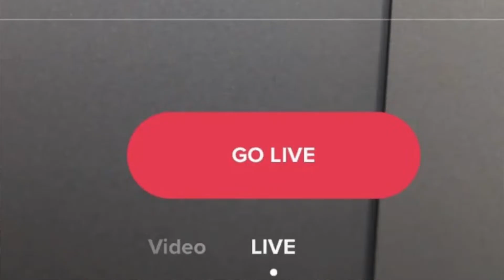TIKTOK PAYING CREATORS WITH 200 MILLION DOLLARS - Do You Qualify?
Starting In August of 2020; TIKTOK IS PAYING CREATORS WITH 200 MILLION DOLLARS - Do You Qualify for the Fund?

This was just announced on Thursday July 23, 2020. It has been a long time in the making as many people have been wondering why is it that just Youtubers get paid but not the TIKTOK creators whos video content have surpassed many youtube videos views.

There are a few qualifications though. You must be 18 years of age and you have to live in the United States Of America. As this fund is for the US exclusively.

Instagram at @quincycmoreland

*This video was recorded on a Canon T6i
*Imac
*Thumbnail created in Picmonkey.com

Equipment used in this video:
Canon T6i
Apple iMac (21.5-inch, 2.3GHz dual-core Intel Core i5, 8GB RAM, 1TB HDD) - Silver (Previous Model) (Renewed)
Thumbnail Editor PicMonkey Photo Editor & Collage Maker Premium